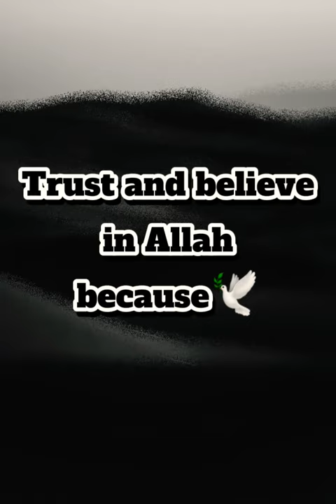Islamic quote ☪️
islamic quotes that you have to believe and trust in Allah because his decision is better than your wishes